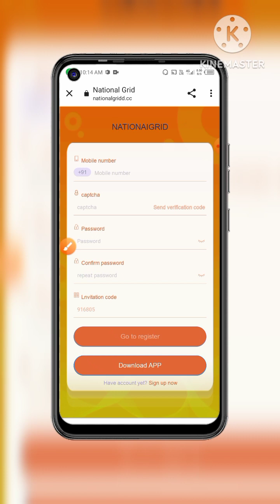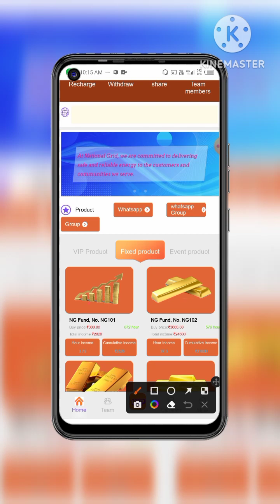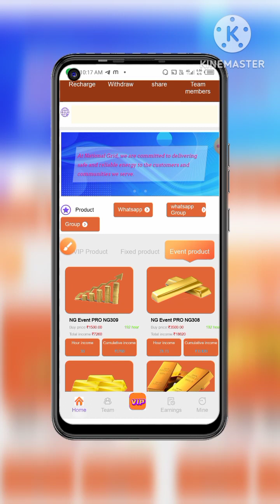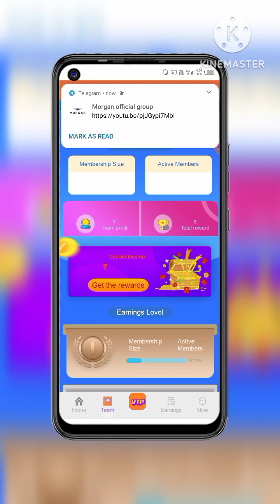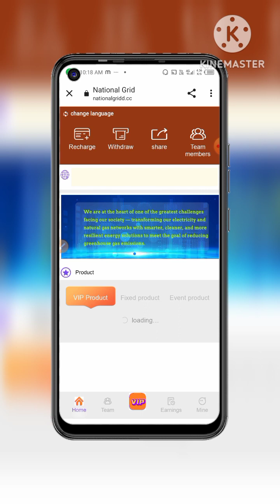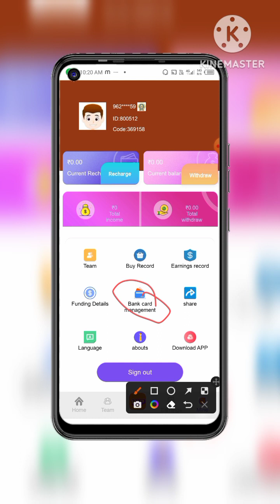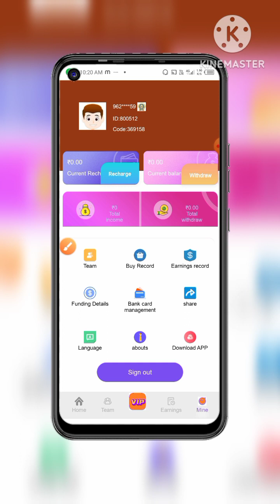National Grid App|National Grid App Se Paise Kaise Kamaye|National Grid App Withdrawal Proof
Your Queries 🧐